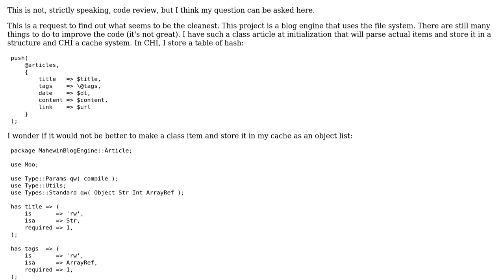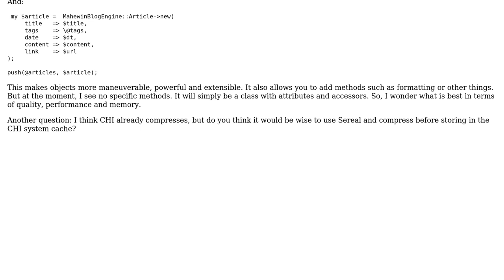Complex structure vs object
With thanks & praise to God, and with thanks to the many people who have made this project possible! | Content (except music & images) licensed under CC BY-SA | Music | Images & others | With thanks to user Jamal user Hobbestigrou user gh0stwizard and the Stack Exchange Network Trademarks are property of their respective owners. You are responsible for your own actions.